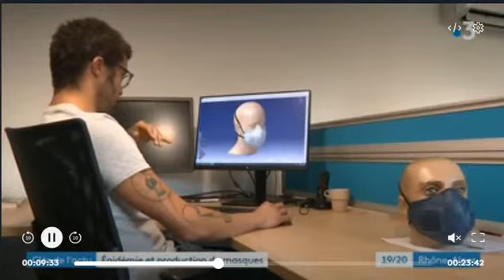Masque barrière AIR FLOW One / Gem-Mask / MG2